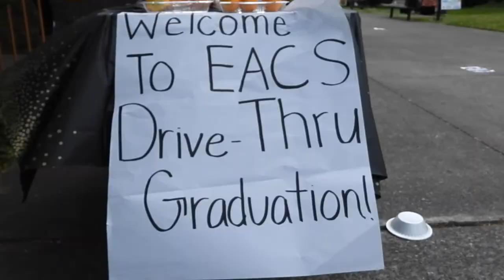COVID, Community, & Education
COVID-19's Impact 2020 on Seattle's African, Muslim, & Somali Communities especially on kids and mothers. Shukri Olow and Faduma Bulale were the guests and Mulki Mohamed was the moderator.